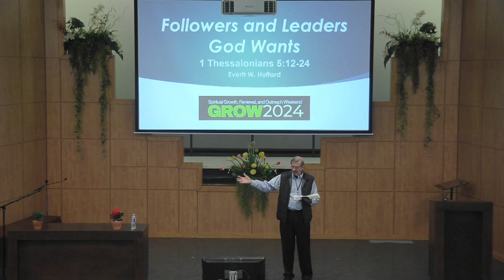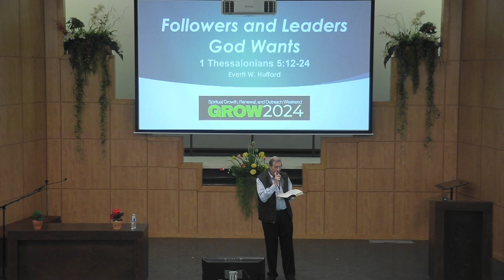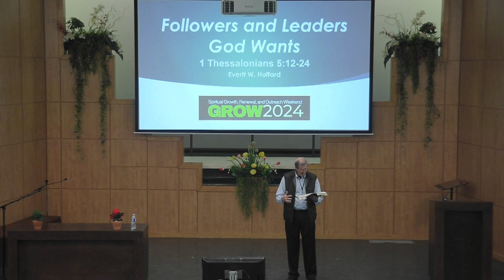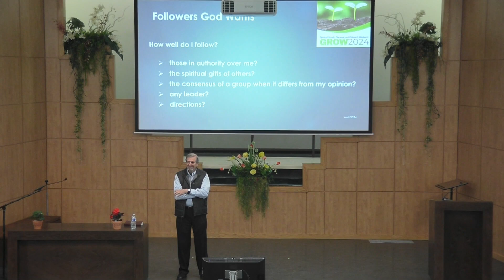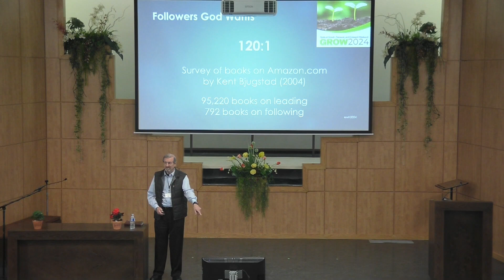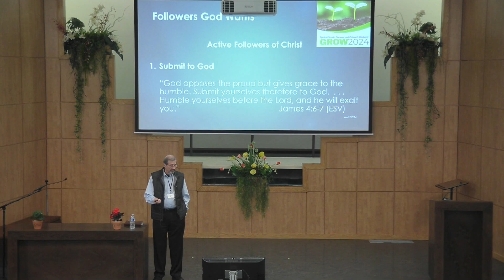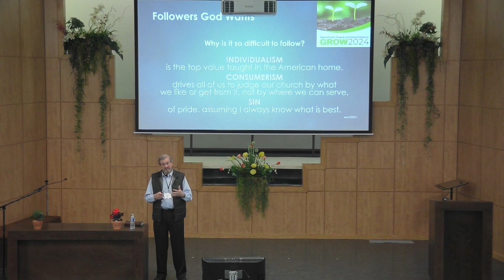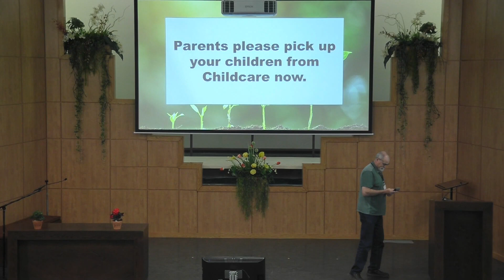Grow - Lesson 2 Central church of Christ, Winnipeg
Sermon & Bible Classes